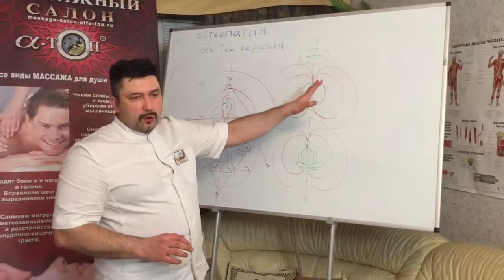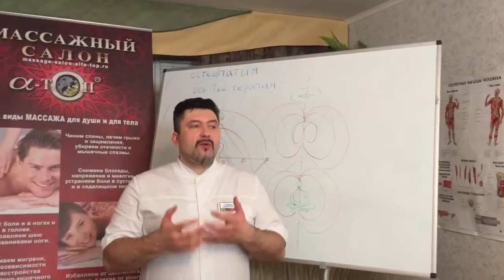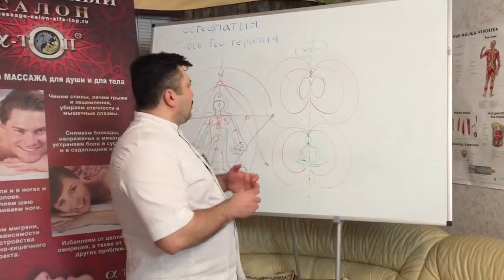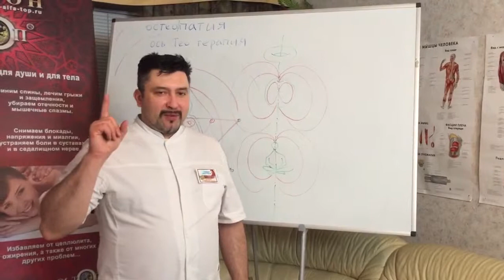В чем смысл Ось-Тео-Терапии? Новая наука от Олега Гудвина. Продолжение.